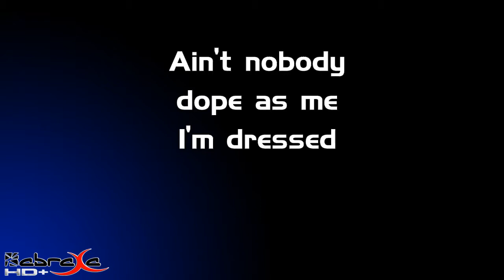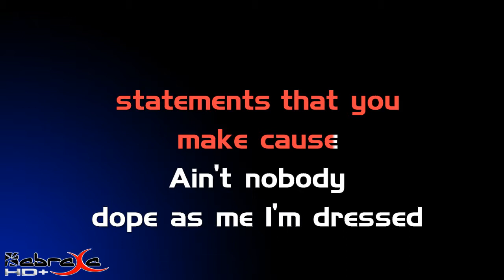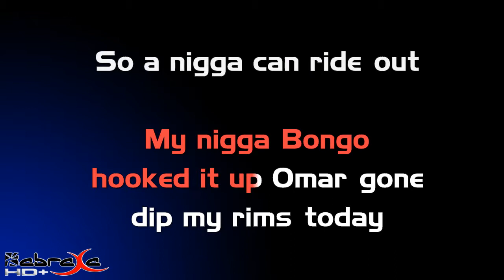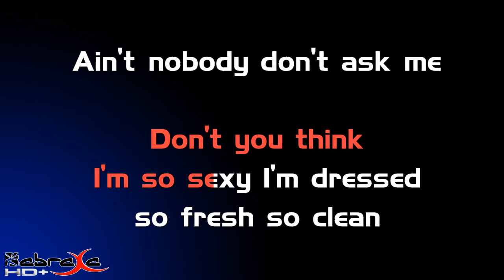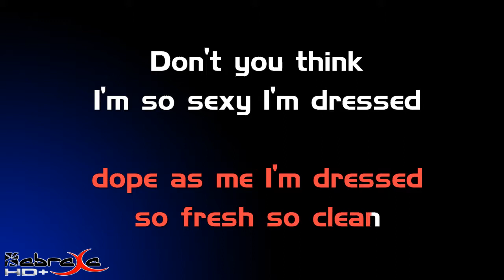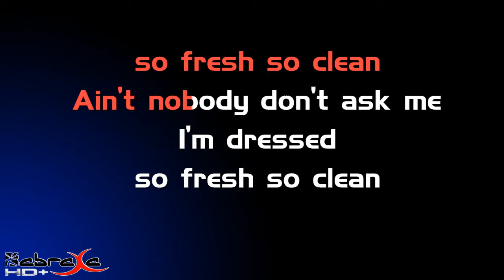So Fresh So Clean explicit Outkast